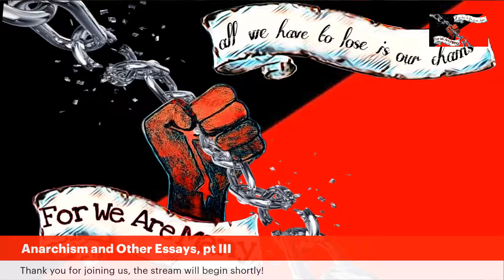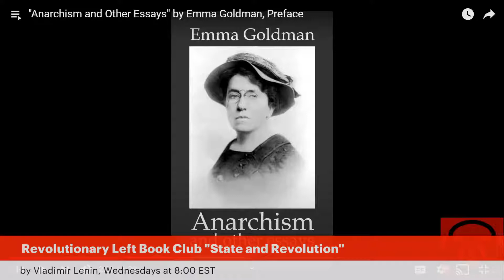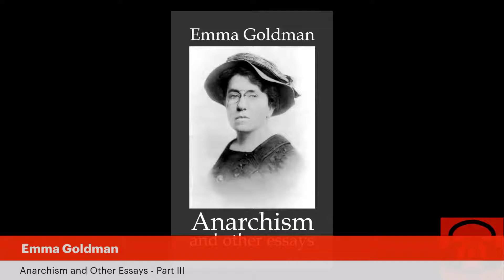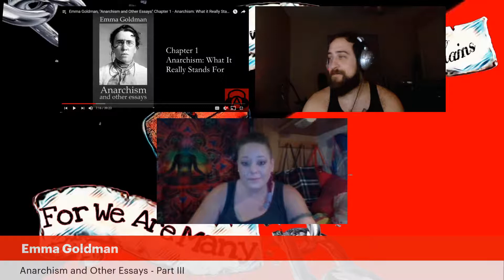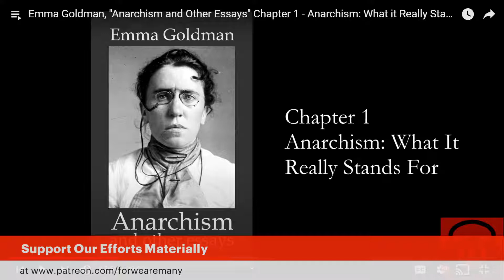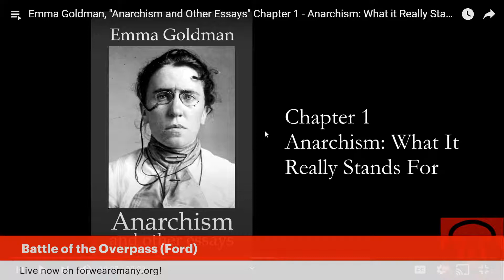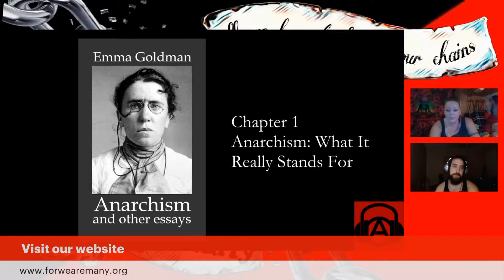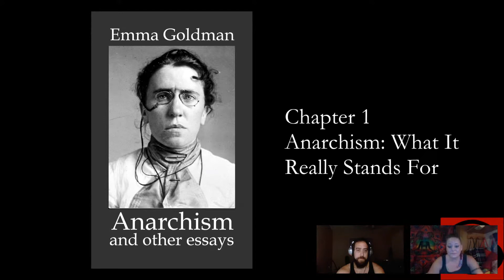Emma Goldman - Anarchism and Other Essays, Part III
Rob and Tricia are continuing to read Emma Goldman's "Anarchism and Other Essays" and put modern context to it.

This is part III of the series, with a new episode to follow each Monday!

and join us TOMORROW at 8PM Eastern for our weekly Current Events Stream!